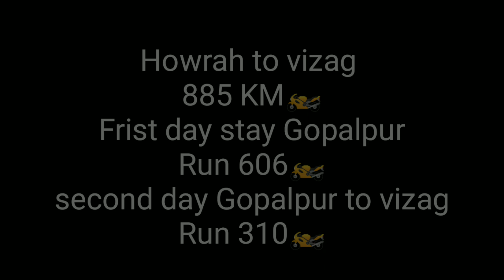Howrah to Vizag Road Trip by Bike l yamaha fzs-bike - Video part 1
Our Ride planning Howrah to Vizag 885 KMs ,Explore Vizag city, Kailashgiri, Rishikonda Beach, R.K Beach, Araku valley, Bora Cave.
First day journey started Howrah around 5AM reached Gopalpur 5PM...
First day Gopalpur stay ,second day started around 10AM smooly riding reached Vizag 5PM...

3 day vizag  city , R.K beach, araku valley, koilash giri  etc .
Rider name Srijjal Mondal(Bajaj Platina)
Gobinda Das (Yamaha FZ-S)
Pillion Rider- Somnath Manna

Engine partner :- Bajaj platina 100cc 16 year old  , Yamaha FZS 150  2 year old.
Howrah to Vizag Road Trip by Bike
yamaha fzs-bike

Websites.

R.K BEACH